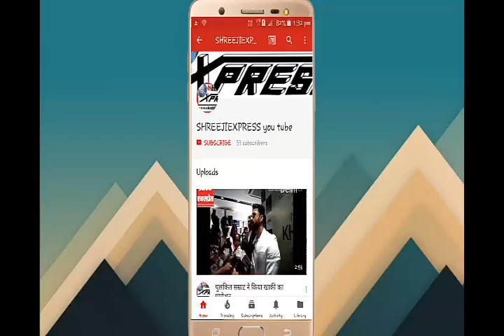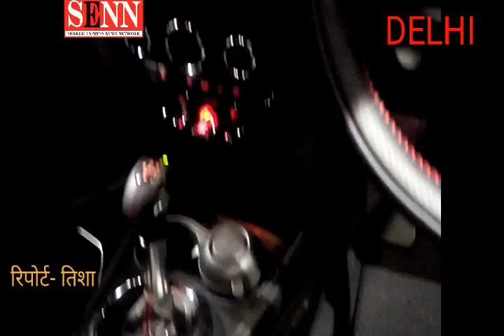BMW कि नई पेशकश दिल्ली में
Versatile, five - seater sports Activity vehicles (sav) with more space and comfort than ever.
Authentic, urban, inspiring : the new mini personality.